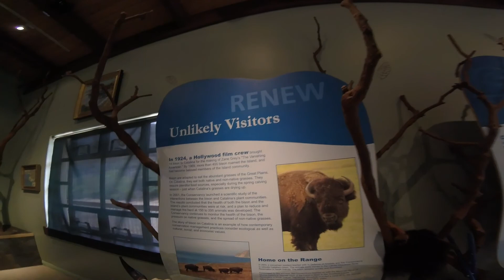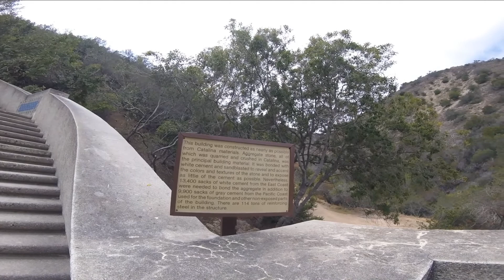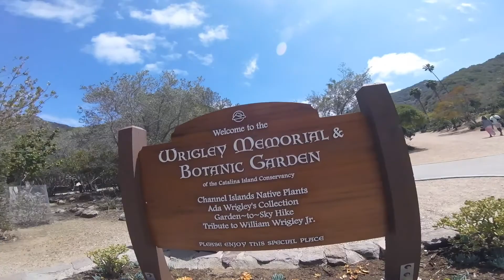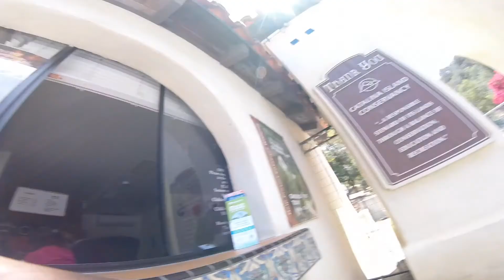Catalina Island Adventure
Enjoying another part of Los Angeles County that many are unaware of...